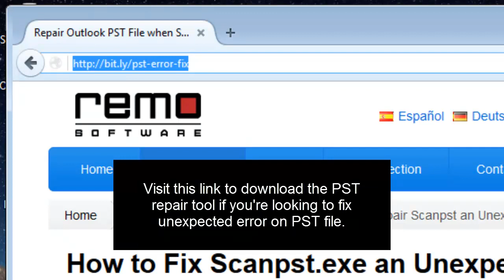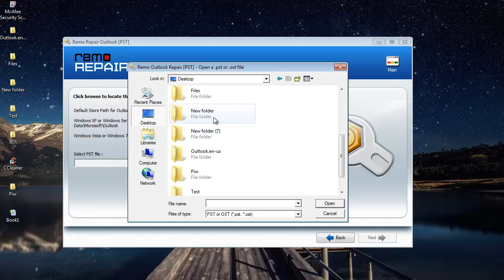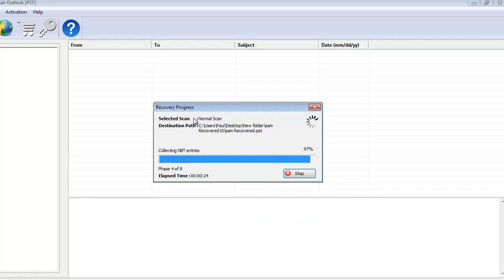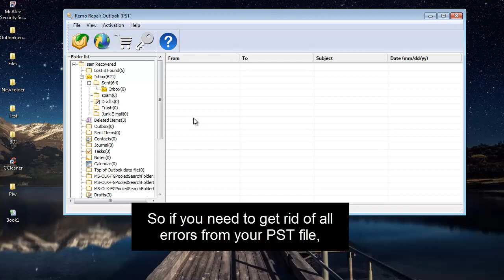How to Fix PST after Unexpected Scanpst Error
Want to repair PST after unexpected scanpst error? Then get the scanpst unexpected error repair tool by just visiting the above link! This tool can repair PST files on your Outlook regardless of what version you’re using and is among the safest tool to fix unexpected error when running scanpst.exe.

To repair PST after unexpected scanpst error, you need the most recommended Outlook repair tool that guarantees to repair your PST file after the unexpected scanpst error as well as recovers all the data from your PST file. It can recover all the emails during the repair process so you don’t lose any data from your PST file while you repair PST after unexpected scanpst error.

The repaired PST file can also be imported to your Outlook profile so you get back access to all your emails, drafts, outbox, calendars and so on. So, if you’re looking to fix unexpected error when running scanpst.exe, then just the PST repair tool from the above link and get your PST file repaired!